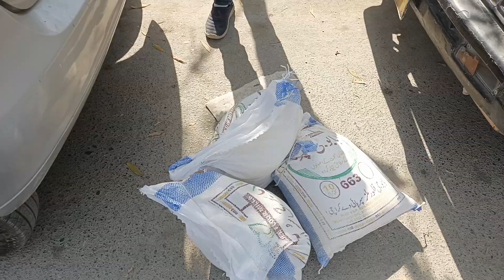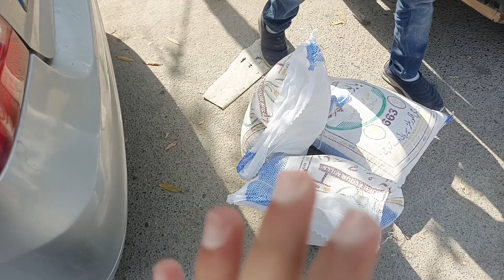JAMAAT-E-ISLAMI Bachat Bazar | Ft Sister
It is a good initiative by Al-Khidmat Foundation & Jamat-e-Islami that they step forward just to give relief to the people of Karachi by providing them products in half prices from market.